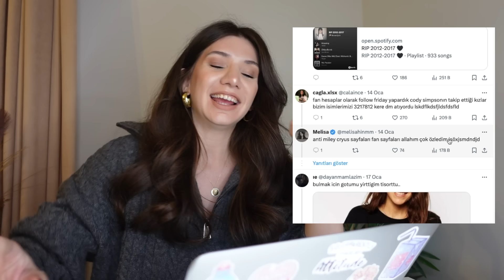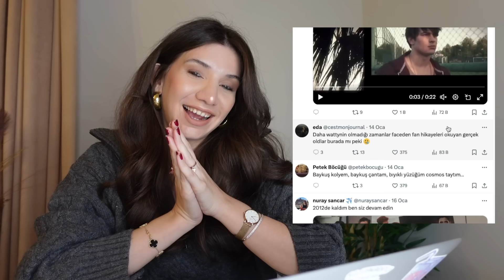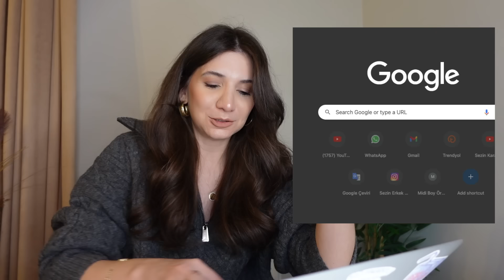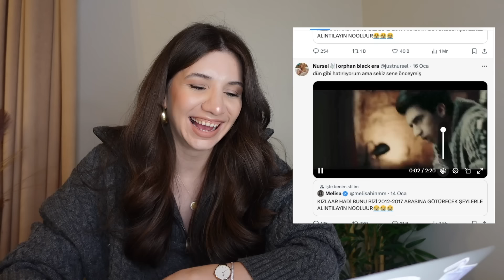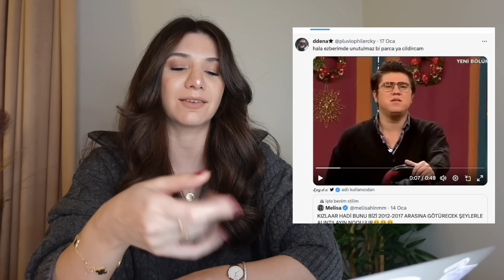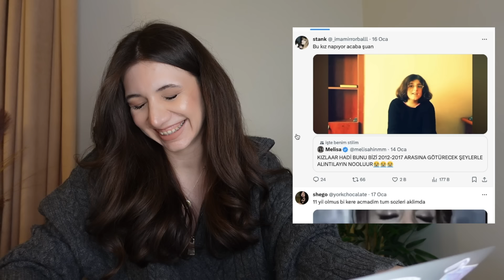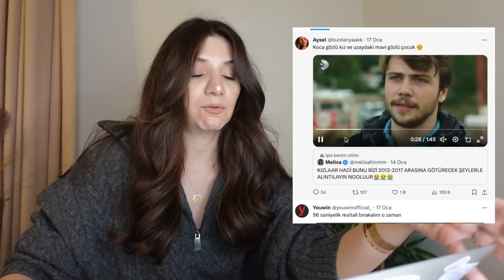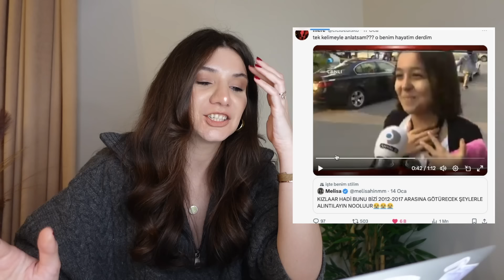2012-2017 DÖNEMLERİMİZİ TEKRAR YORUMLUYORUM!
Aşklarım hepinize merhaba! Ben Sezin. Aslında Sezin Erkek. Ama siz beni Sezin Karameşe olarak tanıyacaksınız. Bu kanalda sizden gelenler konseptiyle gülüyoruz, “love” konuşuyoruz, makyaj yapıp dedikodu yapıyoruz, paradoksları inceliyoruz hatta bazen paranormal olaylara bile giriyoruz.